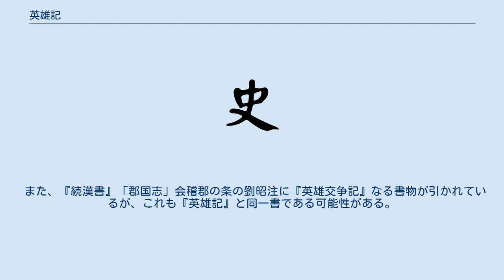英雄記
『英雄記』（えいゆうき）は、中国の歴史書。
内容は後漢末期の軍閥の事績を記載したもので、著者は王粲らである。
早く散逸したため、明代に王世貞が『三国志』注などに引かれた逸文を集めて輯本を編した。
 成立年代は明らかでないが、『英雄記』で年代の明らかな記事の中では建安13年（208年）の記事（『太平御覧』巻771に引く記事、曹操が赤壁で筏を組んで長江を渡ろうとして周瑜の火攻に遭ったという記載）が最も新しく、これ以後から王粲が死去する建安22年（217年）までの成立である可能性がある。
 『隋書』「経籍志」に「漢末英雄記八卷王粲撰、殘缺。梁有十卷。」との記載があり、『旧唐書』「経籍志」に「漢末英雄記十巻王粲等撰。」との記載がある。
この『漢末英雄記』が『英雄記』のことであると考えられている。
「漢末」という語については『四庫全書総目提要』に考察があり、「按ずるに王粲は後漢の建安年間中に死亡している。後漢の天命は滅亡の兆しを示していたとはいえ、まだ帝位は魏に移っていなかった。書物に『漢末』になどと名づけるはずがなく、後世の人間が追加した題名であるようにも思える。しかしながら、王粲が『従軍詩』の中で曹操を『聖君』と称えているのを考えれば、魏を新王朝であるかのように見なしており、この書名は怪しむに足りない」と記述している。
 また、『続漢書』「郡国志」会稽郡の条の劉昭注に『英雄交争記』なる書物が引かれているが、これも『英雄記』と同一書である可能性がある。